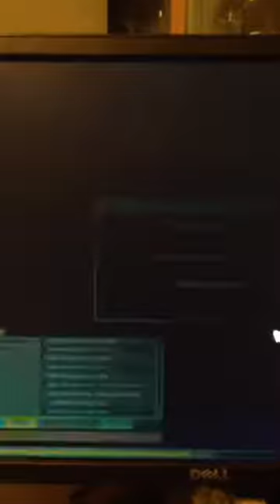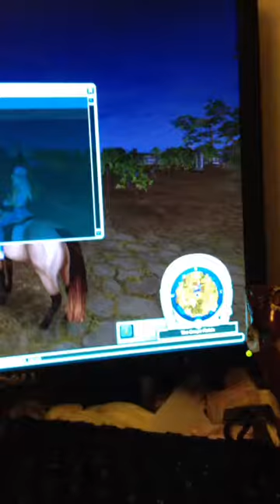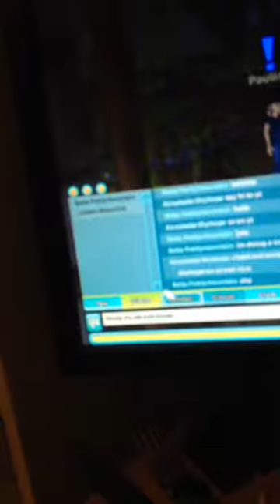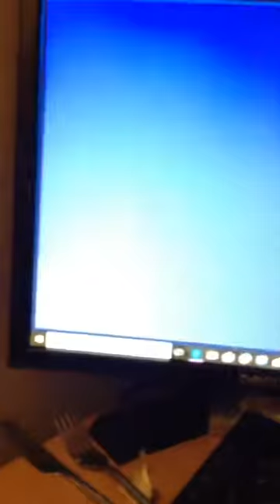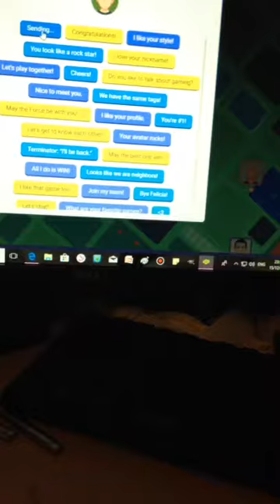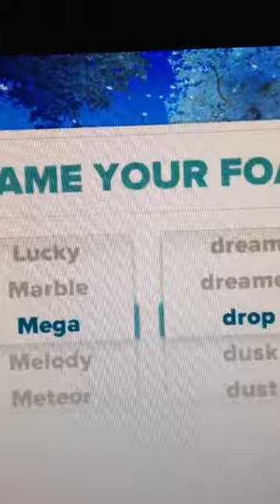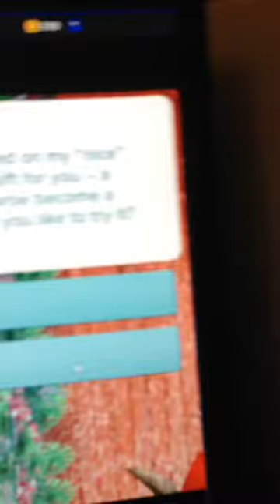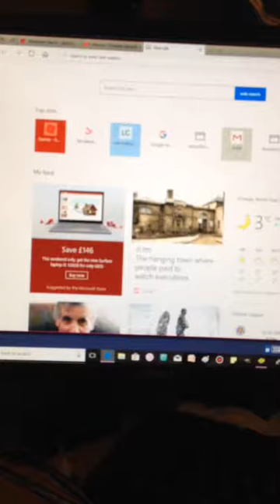Trying to train my Connemara 🐴🐴💕💕🦄🦄❤️